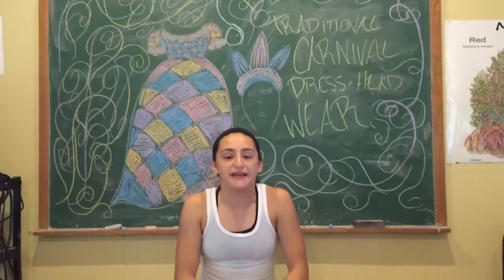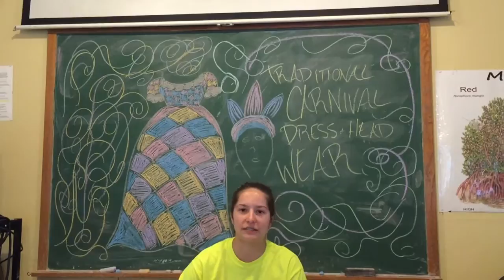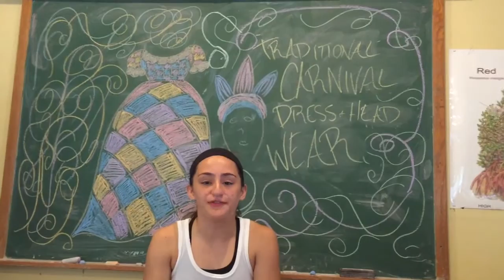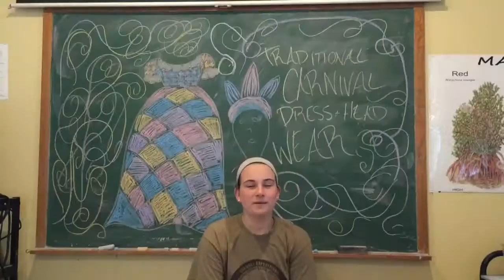St. John Culture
During our 2016 Talooli Expedition to VIERS, Laura, Reilly & Lexi interviewed island residents to learn more about the culture of this island.